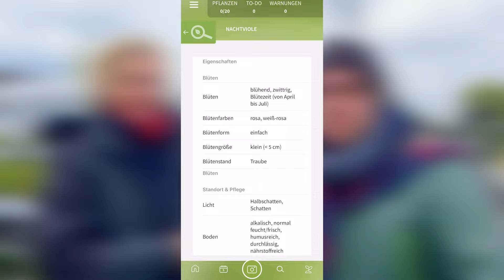Die Nachtviole - Wildpflanze für Nachtfalter, Wildbienen und Raupen! Begleitpflanze für Rosen!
Tagsüber herrlich blühend, nachts betörend duftend: So präsentiert sich die Gewöhnliche Nachtviole im Garten. Die zweijährigen bis kurzlebigen Pflanzen mit hübschen, endständigen Blütentrauben versamen sich am zusagenden Standort zuverlässig selbst. Eine tolle Pflanze zum Blackbox-Gardening in Schattengärten. Die Art findet sich vor allem in Fluss- und Bachtälern in Auwäldern. Der Boden sollte durchlässig sein, humos und nährstoffreich. Die Nachtviole ist auch ein guter Begleiter zu Rosen und macht deshalb im Bauerngarten eine sehr gute Figur. In der Insektenwelt ist sie vor allem beim Aurorafalter und dem Kleinen Kohlweißling und seinen Raupen beliebt. Aber auch verschiedene Schleier- und Halbmotten werden magisch angezogen.

Entdeckt die kostenlose Gardify App mit umfangreichen Informationen zu mehr als 7.000 Pflanzen und automatischen Pflegeerinnerungen für euren eigenen Garten.

Offenlegungserklärung: Als Amazon-Partner verdienen wir an qualifizierten Verkäufen. Hier gibt es eine Auswahl an Gartengeräten, die uns seit Jahren gute Dienste leisten und deshalb empfohlen werden können. Wenn ihr über diese Links geht, könnt ihr unseren Kanal ein wenig unterstützen. Vielen Dank!

Eine Ballbrause braucht jeder. Mit keinem anderen Gerät kann man so gezielt zarte Pflanzen in kleinen Töpfen wässern. Ideal für Kakteengärtner, Bonsaigärtner und für die Pflanzen Anzucht.

Ein Damenspaten von Krumpholz, handgeschmiedet und mit Stiel aus Eschenholz. Unbedingt auch für Männer zu empfehlen, weil sich mit dieser Größe viel besser arbeiten lässt:

Gartenmesser (Hippe) für Rückschnitte und Veredelungen:

Mit einer Spatengabel lässt sich der Boden wunderbar lockern, ohne umzugraben:

Eine kleine Pflanzkelle mit Maßstab und Sägekante

Klappsäge mit perfekter Größe für den Gartenalltag

Das beste Jätewerkzeug überhaupt, entwickelt von Gertrude Jekyll

Kombipaket Klappsäge und Gartenschere von Felco

Gartenschere Felco 8, Klassiker

Ein Spaten für ein ganzes Leben, geschmiedet in Deutschland

Bio Komposterde:

Veggie Dünger

gardify® – smarter gärtnern. Dein persönlicher Gartenmanager, der Dir rund ums Jahr alle Informationen für deine Pflanzen liefert!

BECKER JOEST VOLK VERLAG GmbH & Co. KG
Autor/Regie: Dr. Markus Phlippen
Kamera/Schnitt/Postproduktion: Nicolai Hansen